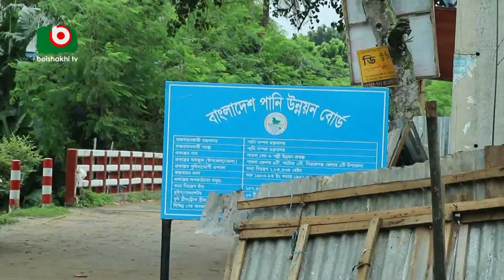পানি উন্নয়ন বোর্ডের জমি দখলের অভিযোগ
পানি উন্নয়ন বোর্ডের জমি দখলের অভিযোগ  | Laiza | 08Dec23